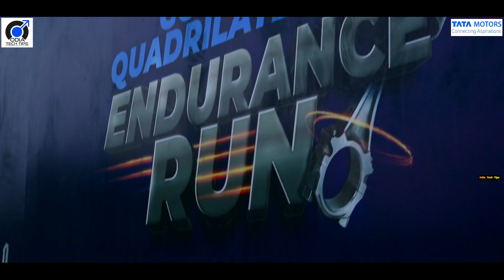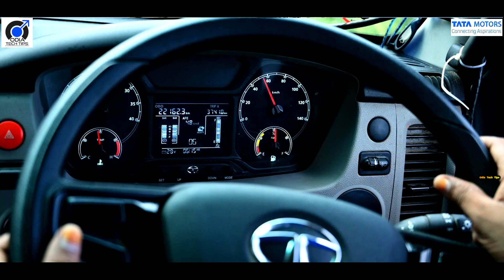First Time Tata t19 Turbotron Endurance Test 5 liter engine full review with Driver real life test